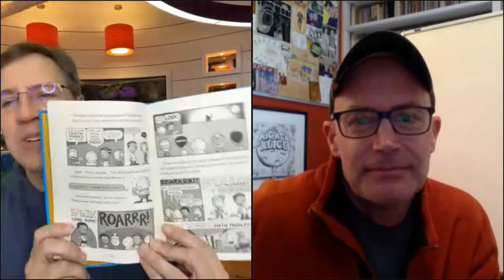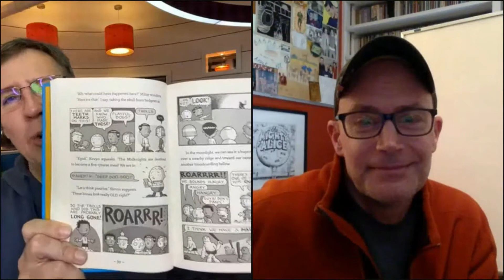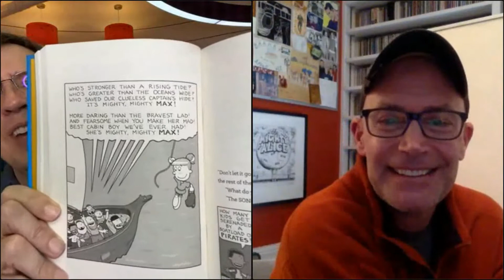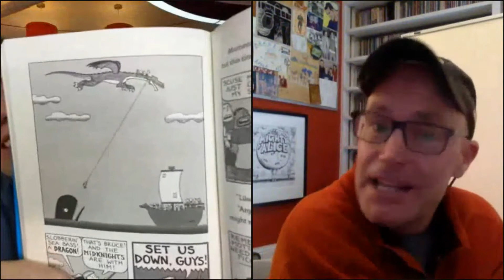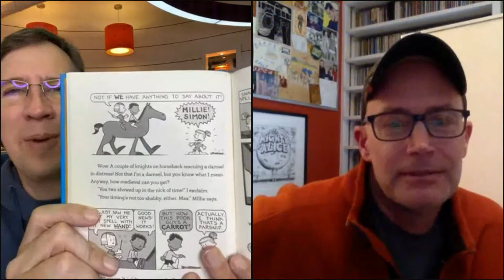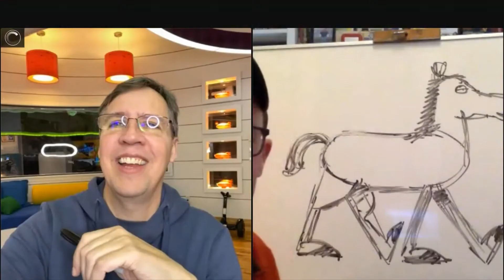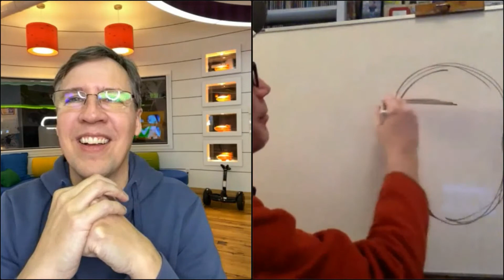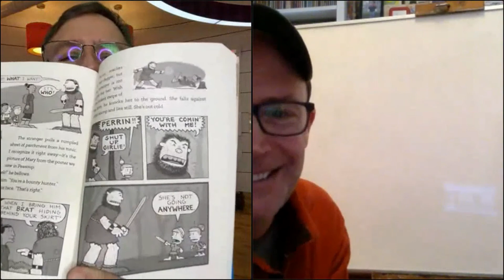BIG NATE author Lincoln Peirce talks MAX & THE MIDKNIGHTS #3 with WIMPY KID author Jeff Kinney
Lincoln Peirce, bestselling author and creator of the Big Nate series, joins us in a virtual event hosted by Jeff Kinney. Peirce and Kinney chat about Max and the Midknights: The Tower of Time, the third entree in the hilarious Max and the Midknights series. Lincoln and Jeff are longtime friends, so this is sure to be an unforgettable event with tons of laughs.